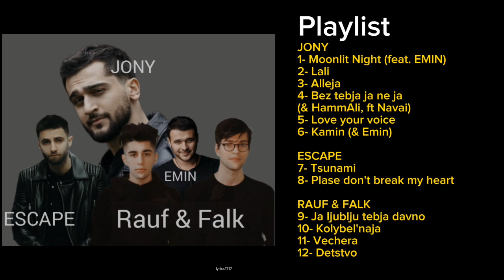Hits of JONY, ESCAPE, RAUF & FALK (Playlist)